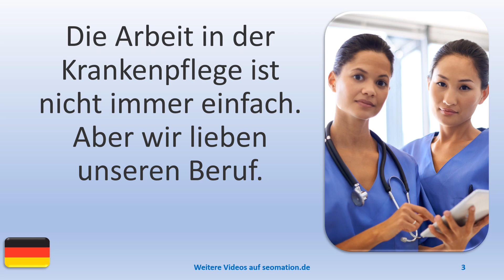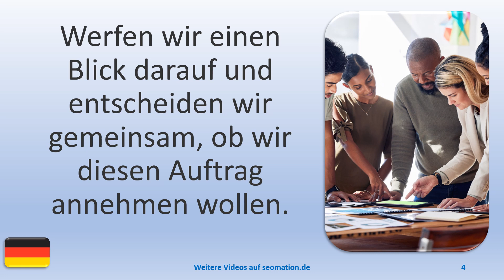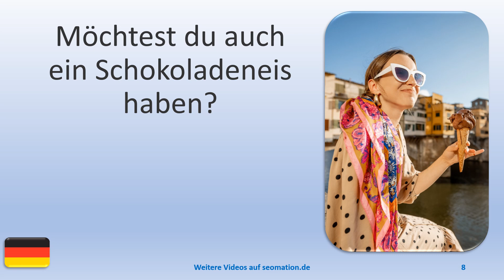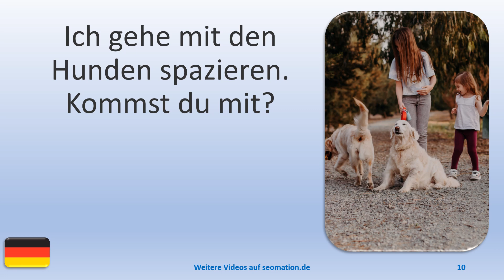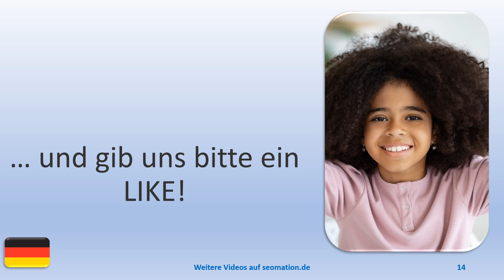▶️4721▶️ Ich lerne Deutsch mit Texten und Bildern in unterschiedlichen Situationen.